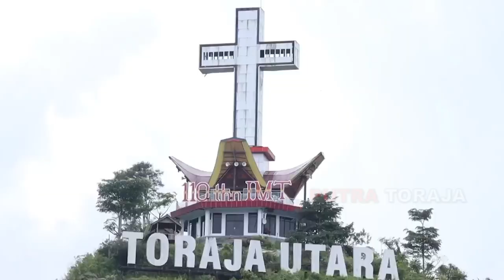pameran mobil hias 110 tahun IMT, masyarakat toraja utara sangat antusias